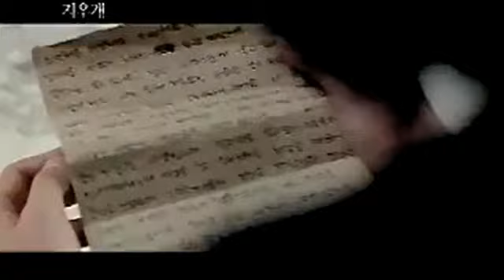Một thời để nhớ phim Hàn số 1 "One moment to remember" .(Update link movie full)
Cập nhật trọn phim có phụ đề tiếng việt: 🎬 [VIETSUB BlurayFullHD] - MỘT THỜI ĐỂ NHỚ | SON YE JIN - Jung Woo Sung | A MOMENT TO REMEMBER 2004
(Xin lỗi các ban )LINK NAY KHONG CON HOAT DONG
Phim TV-điện ảnh của Hàn Quốc rất hay (vn đã biết) ,tạm dịch tựa đề là "một thời để nhớ" theo ý nghĩa câu chuyện tình yêu. Nếu theo ý nghĩa về căn bệnh Alzheimer , có thể dịch hơi khác.
Bill Gates hiện đã bỏ tiền đầu tư chuyên về khoa học bệnh alzheimer , ông cũng có nhắc đến dự tính chuyển thể phim này vì yêu thích .
Cũng có các nhà sản xuát phim Việt ( xin  nói vậy vì họ không phải là nhà làm phim điện ảnh ,ảnh nghệ thuật) , có dự án mua bản quyền Việt hóa của "one moment to remember" về làm phim tiếng Việt.Nhưng vẫn chưa có thông báo chắc chắn nào từ Hàn Quốc , họ chỉ xác nhận quỹ Melinda Gates có tìm hiểu về hợp tác..

The real content online magazine video , onex diary for a help in time.